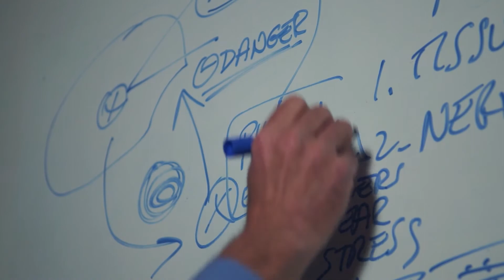This Might Hurt — Indiegogo